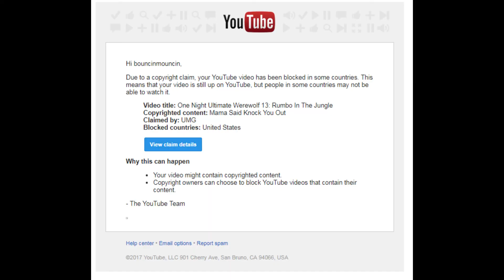One Night Ultimate Werewolf 24: Rumba In The Jungle